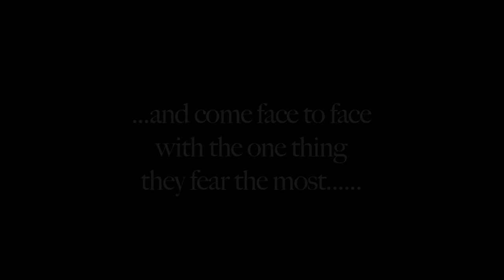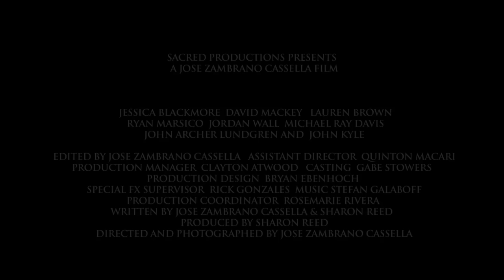THE SACRED trailer 2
Trailer for THE SACRED, coming soon!

is the site for updates and general inf